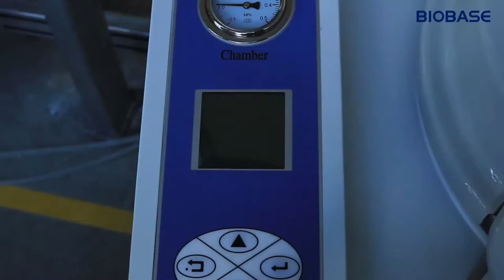BIOBASE VERTICAL Autoclave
If you work in a life science lab, chances are you’ve used an autoclave. Autoclaves are pressure chambers that are used for the sterilization of waste, glassware, instruments, media, etc., so a basic understanding of how they work and how to use them is imperative to both avoid contamination in your experiments and to ensure safety of lab members and the community.